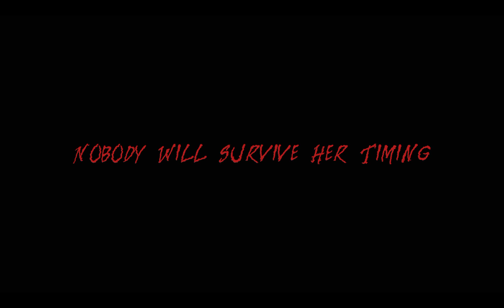Insanity Trailer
for @MovingToMyotherChannel @MiniMonster-123 @DianaParadna2007